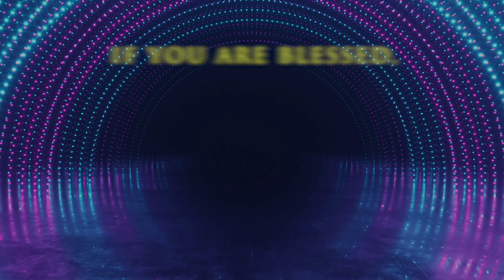Live​​​​ #341 (16 JULY 21) హెచ్చరిక | పెదవులతో కాదు హృదయముతో ఆరాధించు | Dr Jayapaul